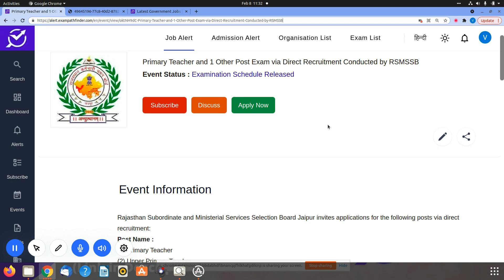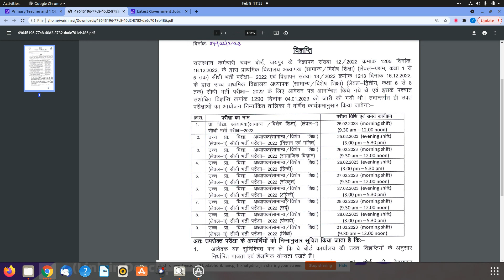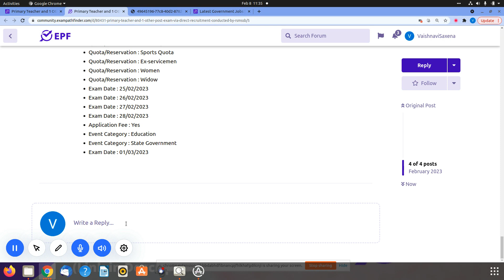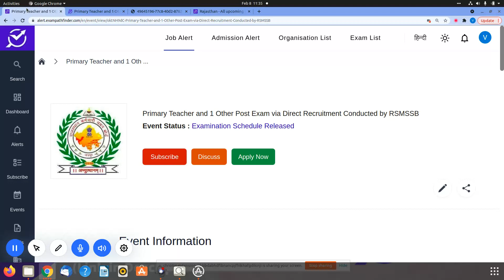RSMSSB || Primary Teacher and 1 Other Post || Examination Schedule Released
EXAMINATION SCHEDULE RELEASED BY RSMSSB.
1.EXAM DATE INFORMATION.
2.EXAM TIME INFORMATION.

10th Pass Sarkari Naukri 2022,Jobs 2022,Employment News,